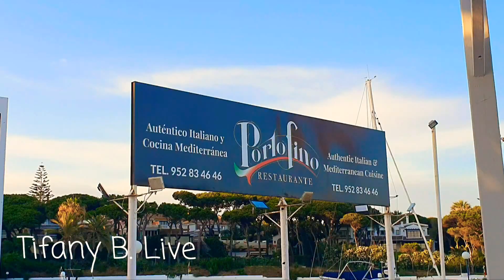It's A Man's Man's Man's World - James Brown Cover by Tifany B.